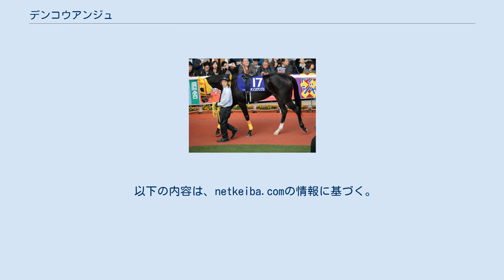デンコウアンジュ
デンコウアンジュは、日本の競走馬。
主な勝ち鞍は2015年のアルテミスステークス(GIII)、2019年の福島牝馬ステークス(GIII)、2020年の愛知杯(GIII)。
馬名の意味は冠名とフランス語で「天使」。
 10月3日、阪神競馬場（芝1800m）の新馬戦、鞍上は川田将雅でデビュー、5着に終わる。
続く10月17日、京都競馬場の未勝利戦（芝1800m）で1着となった（この時最後の直線でデンコウアンジュが内側に斜行したため後続馬の進路が狭くなり、鞍上の川田は10月24日から11月1日まで9日間の騎乗停止となった）。
そして10月31日、初の遠征となった東京競馬場で、アルテミスステークス(GIII)に重賞初出走、鞍上には騎乗停止の川田から田辺裕信が起用された。
単勝オッズ82.8倍の12番人気の低評価ながら、上がり3ハロン最速の33.3秒の末脚を繰り出し、2.2倍の1番人気メジャーエンブレムをクビ差かわし重賞初制覇。
12月13日には阪神ジュベナイルフィリーズで初のGI出走。
前走下したメジャーエンブレムが単勝オッズ2.5倍の1番人気で、それに続く7.4倍の2番人気に支持される。
好位から進出を狙うが伸びを欠き7着、メジャーエンブレムが優勝した。
その後、春のクラシックに向けて長期休養に入った。
 休み明けは3月5日のチューリップ賞で始動。
5着に終わったが、次走はクラシックに参戦することとなった。
その後桜花賞10着、優駿牝馬（オークス）9着と凡走が続く。
その後秋に向け休養に充てられる。
 秋はローズステークスから始動。
鞍上は内田博幸に乗り替わり、4着。
しかし本番の秋華賞で9着に終わる。
その後松山弘平に乗り替わり、エリザベス女王杯に出走、古馬との初対決となったが、11着となり休養に入る。
 春は阪神牝馬ステークスに蛯名正義を背に参戦、7着に終わる。
その後秋山真一郎で参戦するも4着に敗れた福島牝馬ステークスを挟んで、蛯名を鞍上に戻し挑んだ、ヴィクトリアマイルでは単勝オッズ67.9倍で11番人気という低評価を覆して、1着のアドマイヤリードと1馬身1/4差の2着に滑り込む。
その後3番人気の高評価で出走したエプソムカップでは8着に沈み、その後府中牝馬ステークス8着、2年連続出走のエリザベス女王杯は13着と凡走する。
しかしターコイズステークスで3着に滑り込む。
 2着となったヴィクトリアマイルと同コースの東京新聞杯から始動し4着、福島牝馬ステークスで3着となり、臨んだヴィクトリアマイルでは12着に沈む。
その後オープン競走に出走するも凡走が続き、前年に3着となったターコイズステークスに蛯名から柴田善臣に乗り替わって出走、13番人気の評価ながら3着に潜り込む。
 中山牝馬ステークスで復帰し、道中は後方で脚を溜めて最後の直線で大外に持ち出したが、0.1秒差及ばず4着。
4番人気で柴田善臣とともに出走した福島牝馬ステークスで優勝。
アルテミスステークス以来3年半ぶりの重賞2勝目を挙げた。
しかしその勝利をステップアップに臨んだ、ヴィクトリアマイルは12着と沈む。
その後休養し、カシオペアステークスで復帰、上がり最速を繰り出すも4着、続く、福島記念、ターコイズステークスと連続6着となる。
 7歳になっても現役を続け、小倉競馬場で行われた愛知杯は9番人気の低評価の中、トップハンデをものともせず４コーナー手前から徐々に進出して直線インを突いて抜け出し優勝、重賞3勝目を飾る。
雪の中行われた中山牝馬ステークスは0.2秒差の4着、前年制した福島牝馬ステークスは、2番人気となるも、13着と惨敗。
その後、7か月休養し福島記念で復帰、56㎏と実質トップハンデながら4着と健闘。
続く、中日新聞杯は柴田善臣の骨折により、吉田隼人に乗り替わるが16着と惨敗した。
 明け8歳となった2021年の初戦として連覇がかかった愛知杯に出走したが6着。
蛯名正義に乗り替わった小倉大賞典では5着、3月の中山牝馬ステークスでは6着と惜敗が続いた。
その後、4月24日の福島牝馬ステークスに出走を予定していたが両後肢の違和感のため出走を回避。
5月7日付けで競走馬登録を抹消し現役を引退した。
引退後は北海道浦河町の三嶋牧場で繁殖入りする。